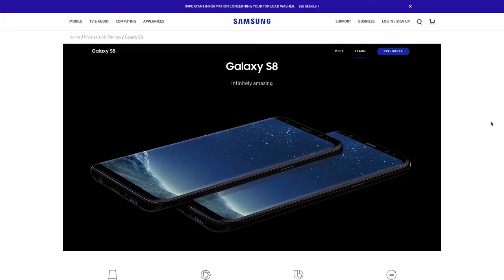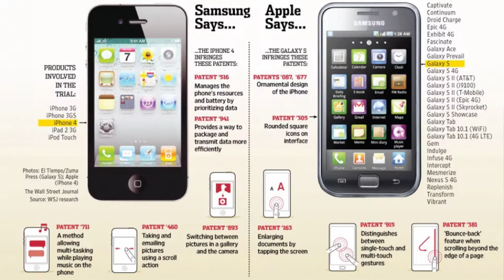One Reason Why I'm Not Getting the New Samsung Galaxy S8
We want to take a quick moment to tell you One Reason Why I'm Not Getting the New Samsung Galaxy S8. At first glance, this phone looks amazing. Probably one of the nicest looking phones I've seen in awhile. Super clean, long, beautiful screen. The phone has great specs too. So why would this not be the next phone to replace my broken iPhone 6.

5:18 The main reason I'm not ready to switch from Apple to Samsung